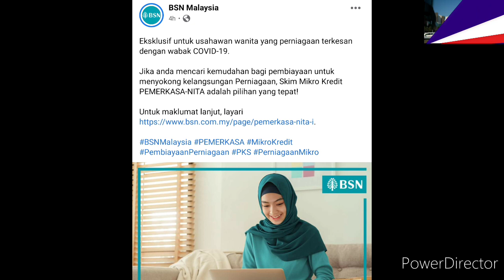BERITA BAIK ! BANTUAN INI DIPERLUKAN KETIKA INI !! MOHON SEKARANG !!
LAMAN FB RASMI BSN MALAYSIA